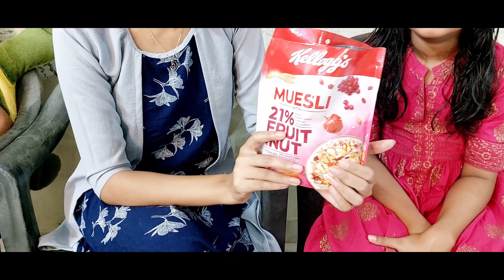Berry Up വീട്ടിൽ ഒരു പരീക്ഷണം | Berry Up Receipe